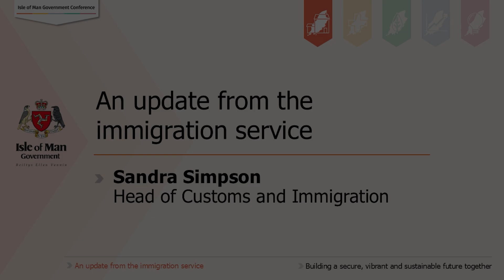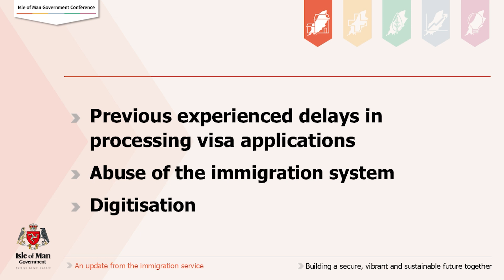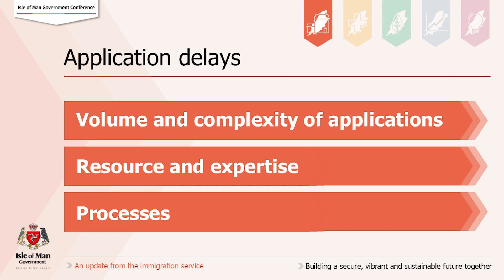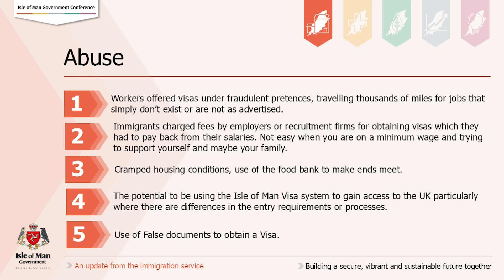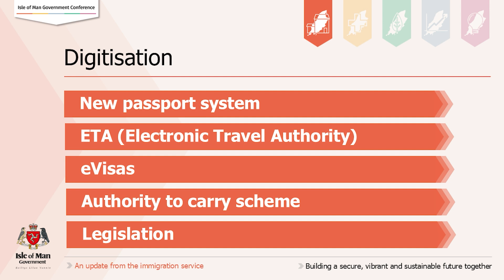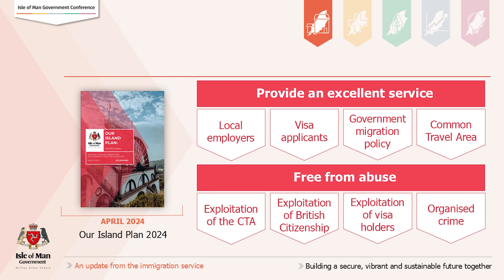IOM Government Conference 2024 - Immigration Service Improvements and Protections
Sandra Simpson, Head of Customs and Immigration Division, updates on the Island’s immigration services, covering recent changes, challenges, and future strategies.

She highlights efforts to streamline processes, enhance customer services and strengthen protections and enforcement.